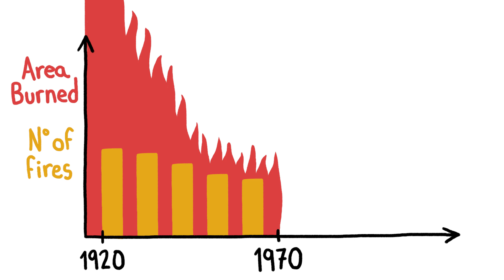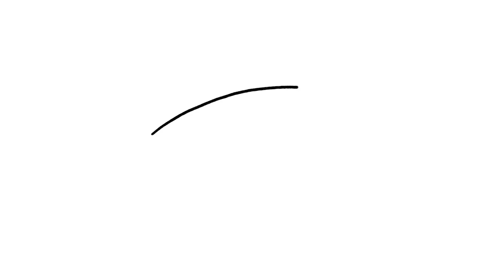How Fighting Wildfires Makes Them Worse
Today's wildfires burn, on average, twice the amount of land they did in 1970. The reason? We've been working too hard to put them out.

- Today I Found Out
- Jeff Straathof
- Mark
- Maarten Bremer
- BurmansHealthShop
- Duhilio Patiño
- Alberto Bortoni
- Avi Yashchin
- Valentin
- Nicholas Buckendorf
- Antoine Coeur

And a final thank you to our Subbable supporters:
- siggimondo
- Sigmund Leirvåg

Want to learn more about the topic in this week’s video? Here's a keyword/phrase to get your googling started:
fuel ladder

Credits (& Twitter handles):
Script Writer: Peter Reich
Script Editor: Emily Elert (@eelert)
Video Illustrator: Ever Salazar (@eversalazar)
Video Narrator: Emily Elert (@eelert)
Video Director: Henry Reich (@minutephysics)
With contributions from: Kate Yoshida (@KateYoshida) & Alex Reich (@alexhreich)

And for exclusive early access to all our videos, sign up with Vessel

References:

M.A. Finney, C.W. McHugh, and I.C. Grenfell.  Stand- and landscape-level effects of prescribed burning on two Arizona wildfires.  Can. J. For. Res. 35: 1714–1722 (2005)

North, M.P., B.M. Collins, and S.L. Stephens. 2012. Using fire to increase the scale, benefits and future maintenance of fuels treatments. Journal of Forestry 110(7):392-401.

Prichard SJ, Peterson DL, Jacobson K (2010) Fuel treatments reduce the severity of wildfire effects in dry mixed conifer forest, Washington, USA. Canadian Journal of Forest Research 40, 1615–1626. doi:10.1139/X10-109

Stephens, S.L., J.D. McIver, R.E.J. Boerner, C.J. Fettig, J.B. Fontaine, B.R. Hartsough, P. Kennedy, and D.W. Schwilk. 2012. Effects of forest fuel reduction treatments in the United States. BioScience 62:549-560.

Stephens, S.L., J.K. Agee, P.Z Fulé, M.P. North, W.H. Romme, T.W. Swetnam, and M.G. Turner. 2013. Managing forests and fire in changing climates. Science 342:41-42.

Image Credits:

2002 Rodeo Fire Satellite Image by Landsat 7

Thanks also to Eli Anoszko, Mark Finney, Lee Frelich, Matt Hurteau, Dave Peterson, Susan Prichard, & Scott Stephens